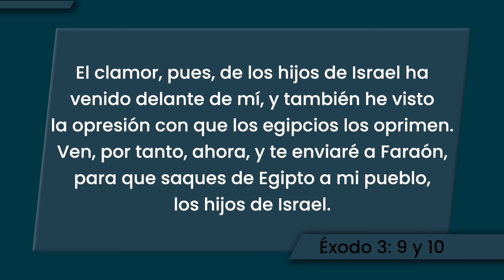Pr. Bullón - Cómo sanar el dolor de tu corazón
No hay una gota de lágrima que salgas de tus ojos que Dios no vea. No hay un suspiro que salga de tu corazón que no llegue al trono de Dios. ÉL ve tu dolor y quiere ayudarte.
Pastor Alejandro Bullon presentando el tema "Cómo sanar el dolor de tu corazón."